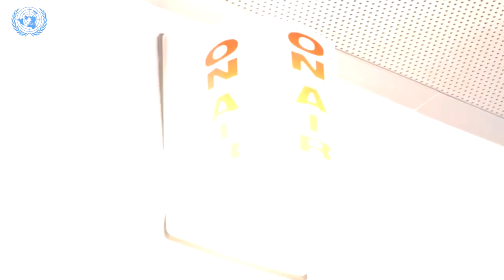KUELEKEA SIKU YA WALINDA AMANI Simulizi ya mlinda amani aliyenusurika kifo huko Abyei.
Kila siku walinda amani wa Umoja wa Mataifa wanafanya kazi usiku na mchana kuwalinda raia katika mazingira magumu na kusaidia kujenga amani. Mwezi Januaria mwaka huu huko wilaya ya Abyei iliyoko kati ya mpaka wa Sudan Kusini na Sudan lilifanyika shambulizi la kuvizia wakati gari la Umoja wa Mataifa lilipokuwa likisafirisha raia waliojeruhiwa, shambulio hilo lilisababisha kifo cha mlinda amani na wanajamii kadhaa huku walinda amani wengine wakijeruhiwa.

Wiki ijayo ni wiki ya walinda amani wa Umoja wa Mataifa na hii leo Leah Mushi anatuletea simulizi ya Meja Furqan Niazi aliyenusurika katika shambulio hilo huko Abyei.